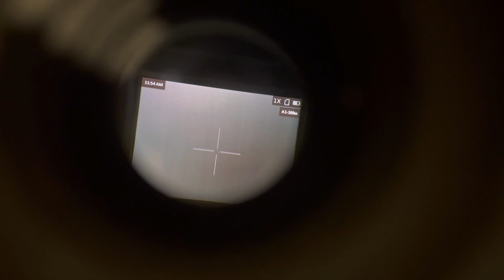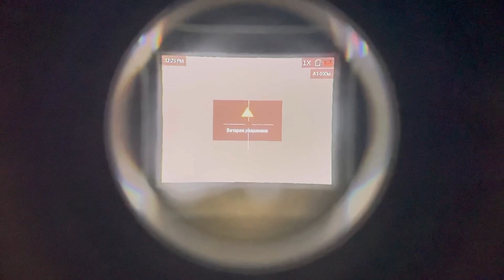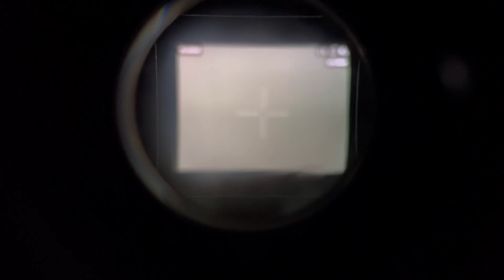Прицел Arkon Alfa HT50: время работы на полном заряде аккумуляторов при -15 градусах. Честный тест!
Друзья, получаю огромное количество вопросов по времени работы и о том как ведет себя прицел на морозе.
В этом максимально честном тесте отвечаю вам на эти вопросы.✅

Поддержите ролик лайком и подпиской!